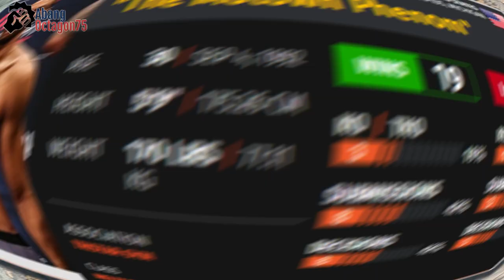UFC Vegas76🔥Fakhretdinov vs Kevin Lee, Come Back Mantan Juara Apakah Jadi Santapan Rusia ??